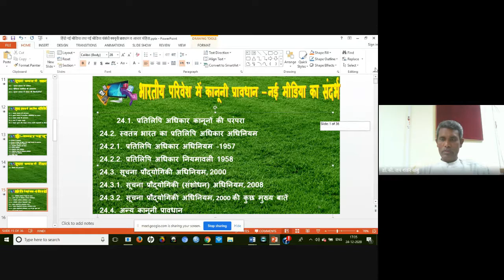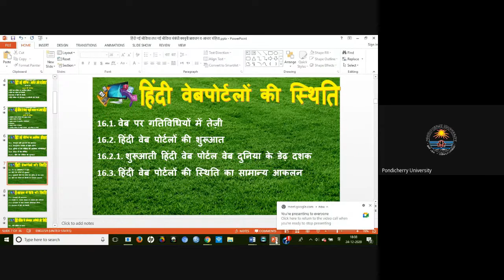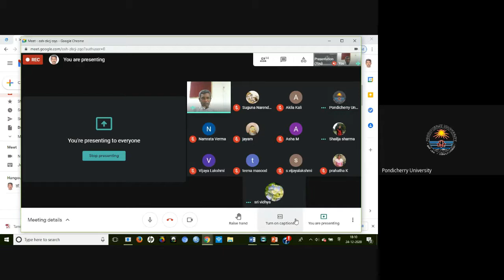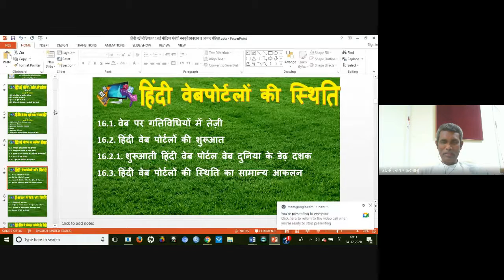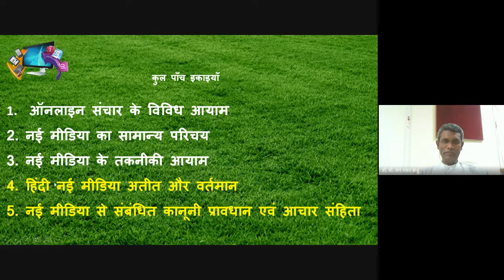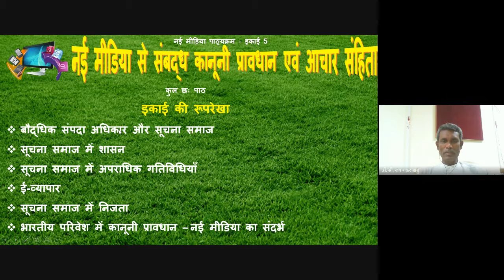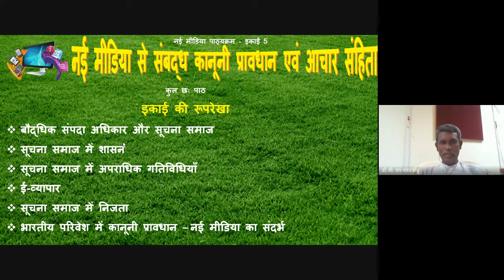DDE PCP Webinar MA Hindi II Year 2020 12 24 at 04 06 GMT 8